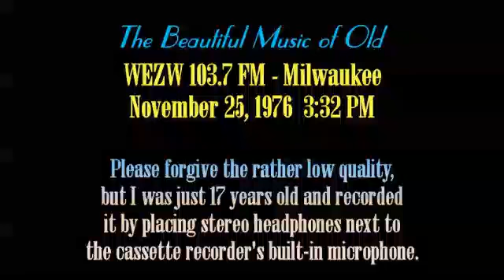WEZW 103.7 FM Milwaukee, November 25, 1976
Beautiful Music:  WEZW 103.7 FM Milwaukee, November 25, 1976, 3:32 PM.

The sound quality is lower because I was only 17 years old and recorded it simply by placing stereo headphones around the cassette recorder's built-in microphone.

It's actually a testimony to the longevity of cassette tape as a recording medium, because what you are hearing is the original 45 year old cassette tape.